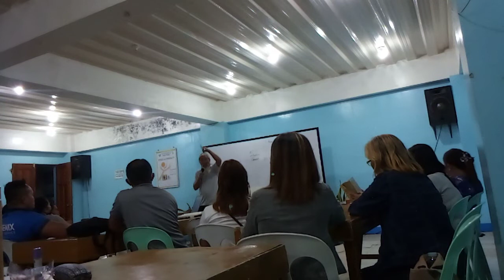QUESTION AND ANSWER WITH BRO ROGER CALISO PART 2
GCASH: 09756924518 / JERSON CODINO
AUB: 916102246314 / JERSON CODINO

THANK YOU MGA KAIGSO GOD BLESS US ALL PO 😇🙏

adrian milag tv
Bro. Noe Dora
CFD CATHOLIC DEFENSE
G-ONE PAISONNES
BRO. KENNETH BUSTAMANTE
FACT BUSTER PH
REV. FR. DARWIN GITGANO
INC TV